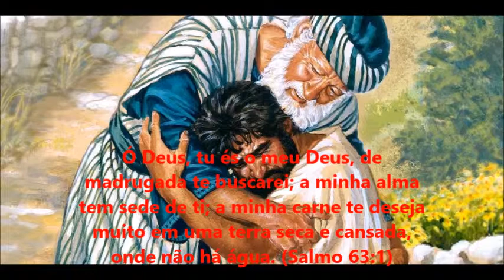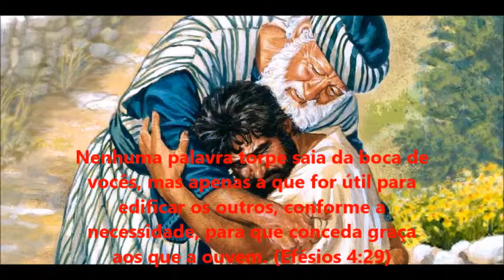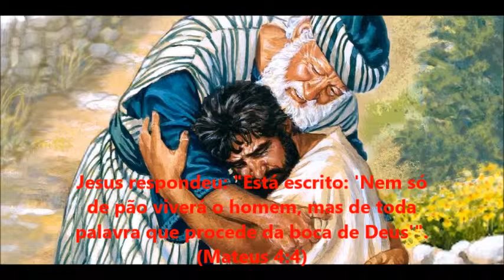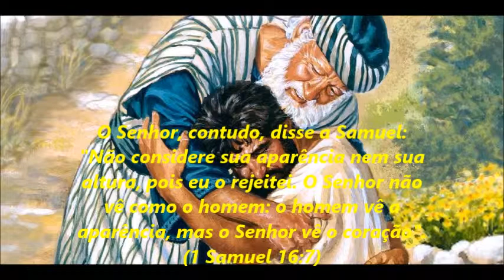FILHO PRÓDIGO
Afonso Augusto - Filho pródigo